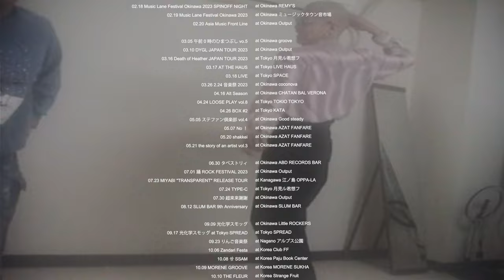HOME - lululu(Official Music Video)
Thank you 2023, See you 2024.

HOME - lululu

Editor : Hyuma Kamiya
Art Director : o-png
Special Thanks : Sorano Tamanaha / Sakura Kinjo

Lyrics written by sei.
Music written by o-png and sei.
Artcover designed by o-png
Mixed by Akiyoshi Tanaka
Mastered by Kentaro Kimura
A&R Yu Nakazato

HOME - HOME EP

1. Lucy
2. 常時 / JOHJI
3. 愛のうた / ai no uta
4. Maybe I should die with you
5. lululu

HOME PARTY'24 FALL -ONEMAN LIVE-

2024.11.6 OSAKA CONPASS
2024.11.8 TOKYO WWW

OPEN 19:00 / START 20:00
ADV 3,800 / DOOR 4,300
U-23 3,000